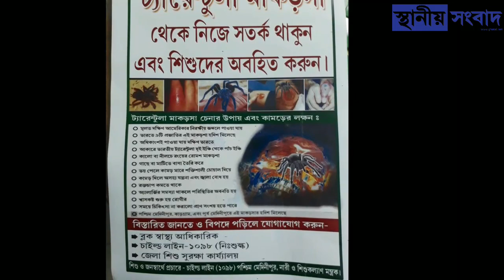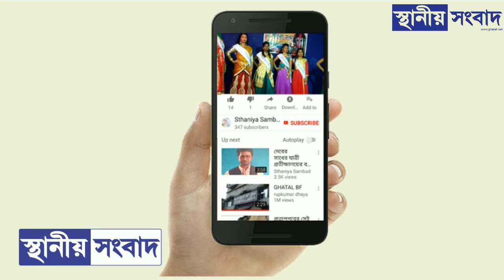ট্যারেন্টুলার আতঙ্কে ভুগছে দাসপুর সতর্কে ব্লক-স্বাস্থ্য আধিকারিক ও চাইল্ড লাইন